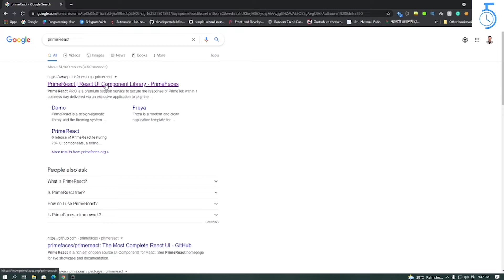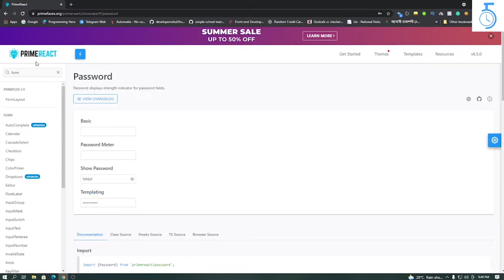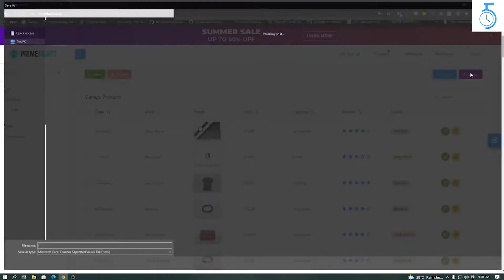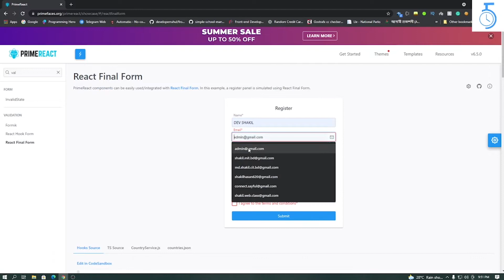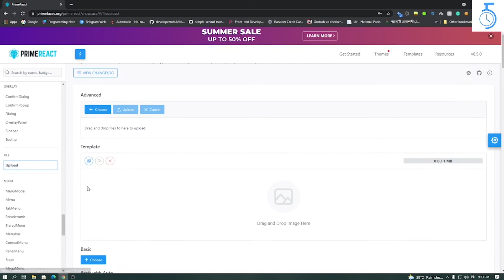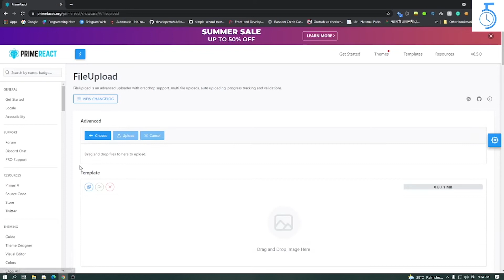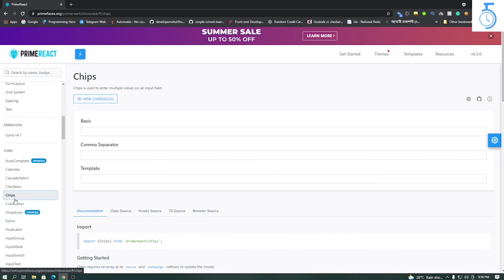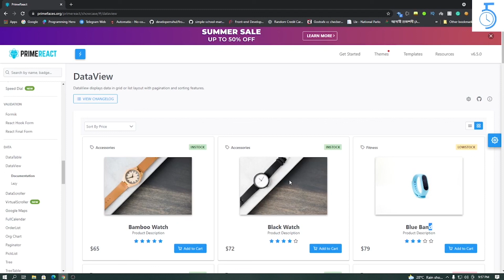Learn Prime React : Awesome UI libraries For React Js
PrimeReact is a design-agnostic library and the theming system is based on the Theme Designer, the official tool to create themes for the components. Designer includes a SASS-enabled infrastructure that has over 500 customizable variables, a live editor, and a create-react-app application to test your themes with ease along with built-in theme samples that are embedded in PrimeReact Core.